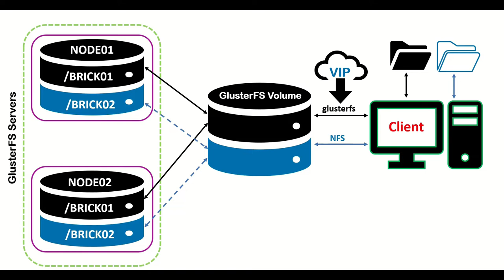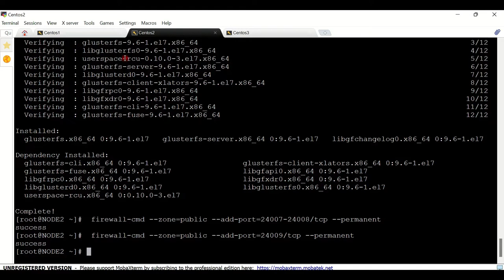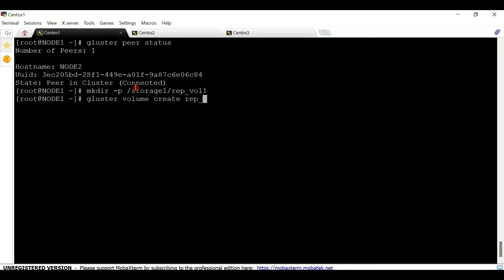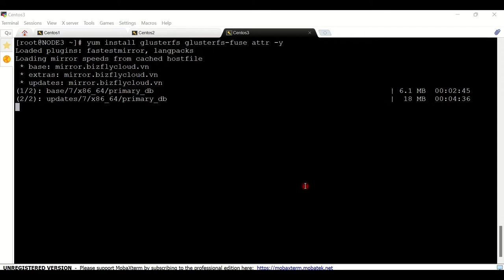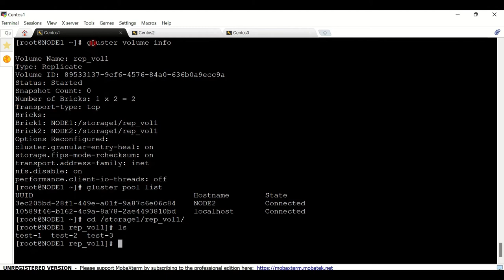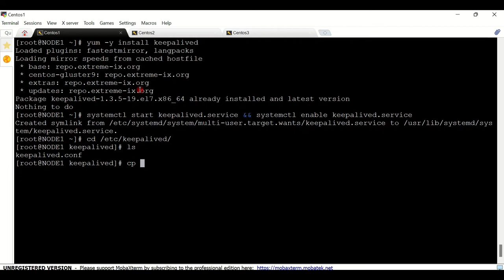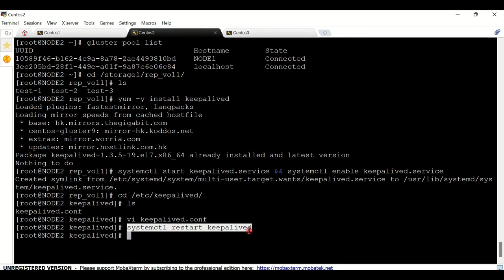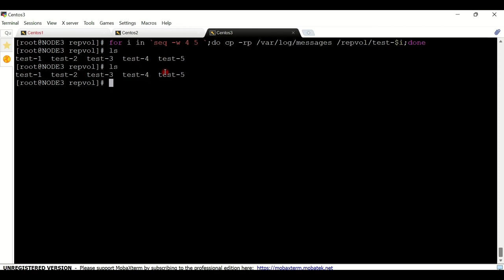GlusterFS :how to create replecated volume in GlusterFS with keepalived|setup Gluster storage centos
GlusterFS : how to create replecated volume in GlusterFS with keepalived | setup Gluster storage on Centos

About this video In the Last of this video you can learn how to create replecated volume in GlusterFS with keepalived

How to Create a Replicated GlusterFS Volumes
Load Balancing and High Availability GlusterFS Volumes
High-Availability Storage with GlusterFS in CentOS 7
GlusterFS: Configuration and Setup
how to create replicated glusterfs
Creating Replicated Volumes
Setup a 2 Node Replicated Storage Volume With GlusterFS
Gluster volume create